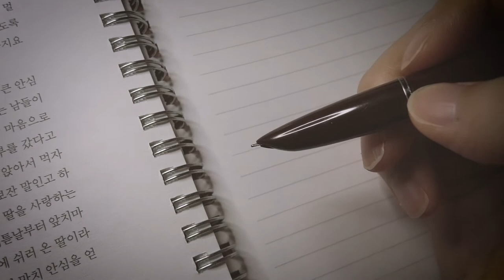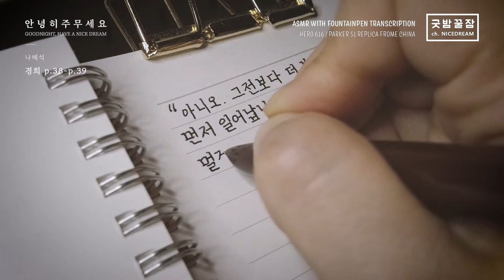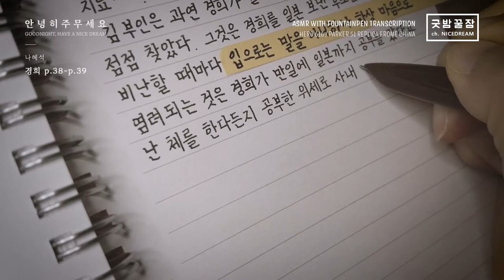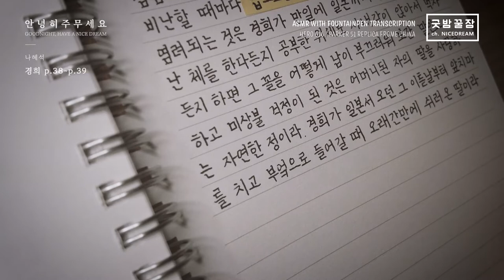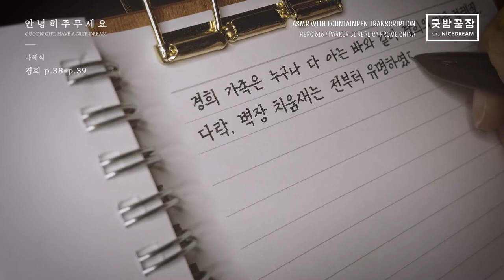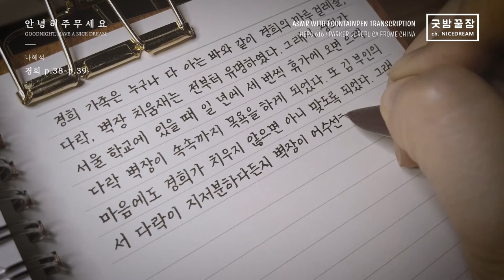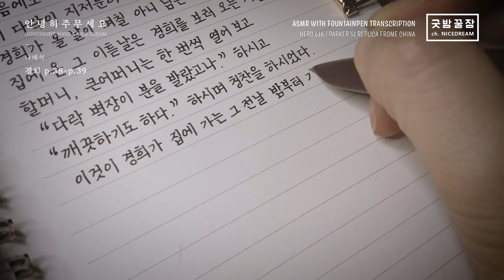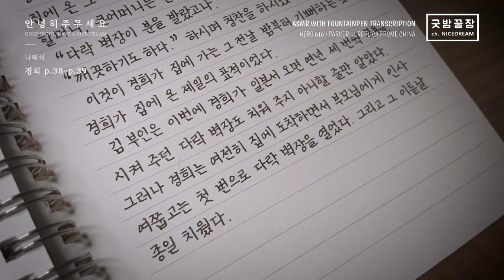HERO 616 Fountain Pen Transcription, NO TALKING, RELAXING, ASMR, 나혜석 - 경희 p.38~39 만년필 필사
가지고 있는 만년필 중에 가장 저렴하지만 글씨가 참 잘 써집니다.
진짜 파커는 얼마나 더 잘 써 졌을지 궁금하네요.

PEN : HERO 616
INK : PARKER QUINK BLACK